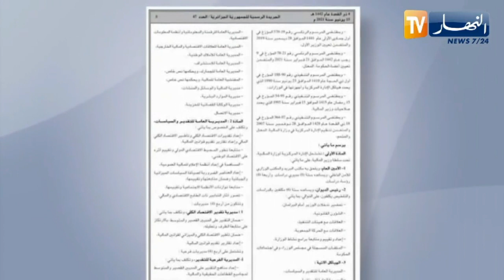وكالة مسح الأراضي تحول لمصالح المالية وهيكلة جديدة للوزارة